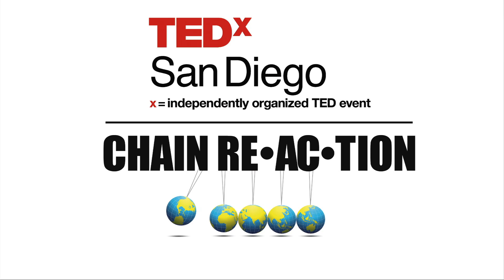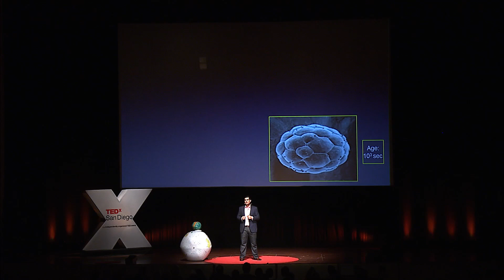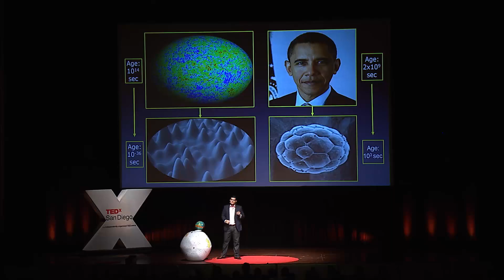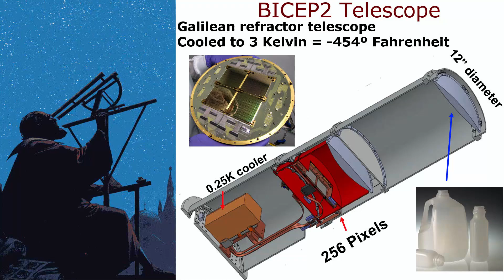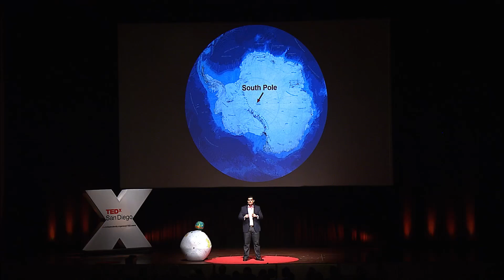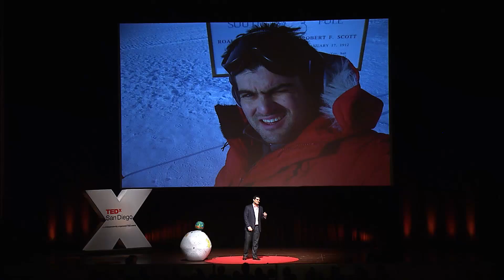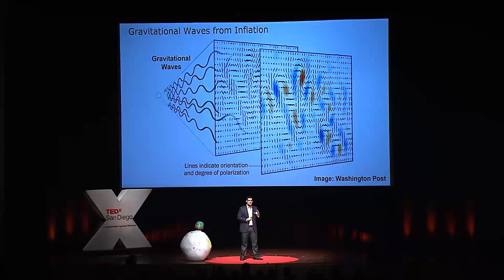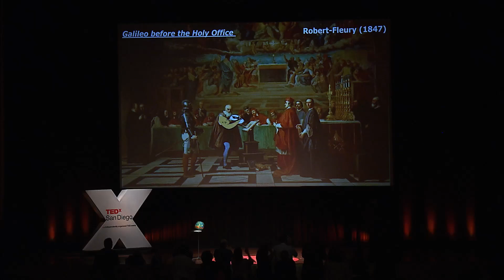Going to the ends of the Earth to discover the beginning of time | Brian Keating | TEDxSanDiego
This talk was given at a local TEDx event, produced independently of the TED Conferences. From Galileo's refracting telescope, which fits in a pocket yet revolutionized the world’s view of planet earth and the solar system, to the massive BICEP2 polarization telescope deployed at the South Pole, Professor Brian Keating takes us on a journey back to the big bang, some 13.8 billion years ago, and speaks to the possibility of our existence within a multi-verse, based on the data collected by this telescope.

Professor Brian Keating is an astrophysicist with UCSD’s Department of Physics. He and his team of 17 students, and postdocs develop instrumentation to study the early universe at radio-, microwave- and infrared wavelengths. He is the author of over 100 scientific publications and holds a U.S. Patent. Professor Keating co-leads a collaboration operating the POLARBEAR telescope in the Atacama Desert of Chile.